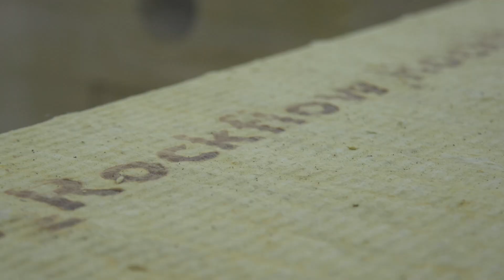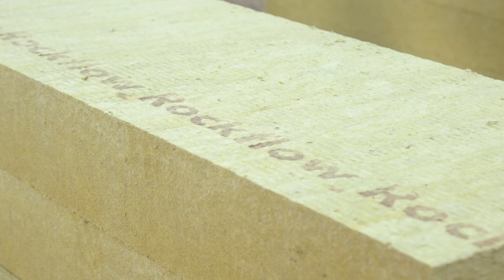Riding over the Rockflow infiltration system by tram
Climate-adaptive measures on the Nieuwezijds Voorburgwal, Amsterdam. A Rockflow attentuation and infiltration system was installed directly under a tramway.

In collaboration with the City of Amsterdam, Waternet, GVB and KWS Infra.